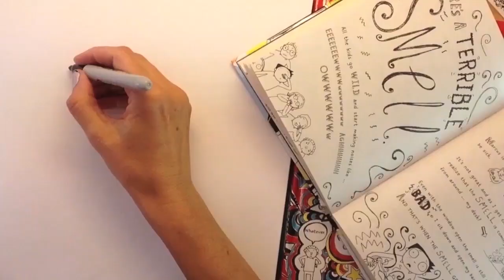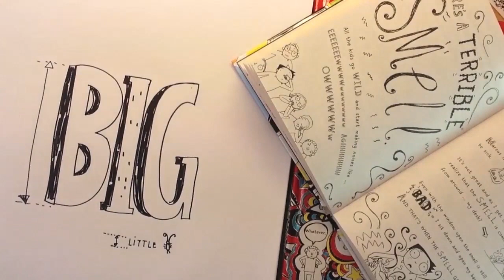Liz Pichon shows you how to draw calligrams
Can you draw calligrams? Liz Pichon shows you how in this short video, so now you can doodle just like Tom Gates!